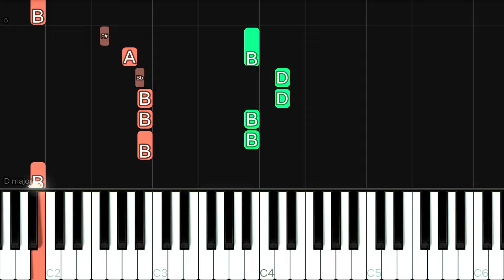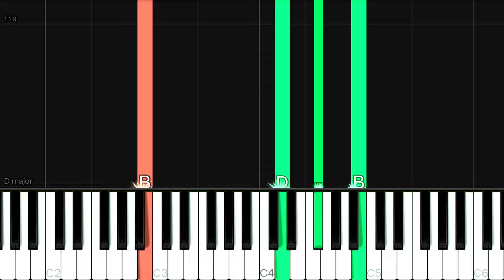PSY - GANGNAM STYLE(강남스타일) | EASY Piano Tutorial